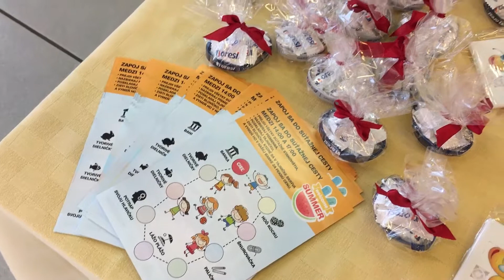Welcome Summer Cyklo Party 2017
Leto v OC Laugaricio sme privítali fantastickou akciou Welcome Summer Cyklo Party. Dopoludnie sa nieslo v znamení športu. Predajňa INTERSPORT prezentovala bicykle, na ktorých ste si zároveň mohli zasúťažiť a získať pekné ceny. Bola tiež pripravená jazda na kolobežke pomedzi prekážky a hod loptou na basketbalový kôš. Deti si mohli zaskákať na nafukovacích hradoch a všetkých bavil hudbou náš DJ. Okolo obeda sme vyprevadili cyklo nadšencov na spoločný výjazd s Vrchárskou korunou Trenčianska na hrad Beckov.
Popoludní sme sa presunuli do centrálnej haly, kde bola pre deti pripravená súťažná cesta so stanovištiami plnými hier, zábavy a oddychu. Nechýbalo obľúbené maľovanie na tvár a program obohatili aj vystúpenia trenčianskych tanečných skupín. Pre dámy sme pripravili líčenie s Yves Rocher a páni zasa mohli obdivovať nové modely automobilov značky Audi. Na záver odchádzali všetky deti príjemne unavené, s odmenami a úsmevom na tvári.